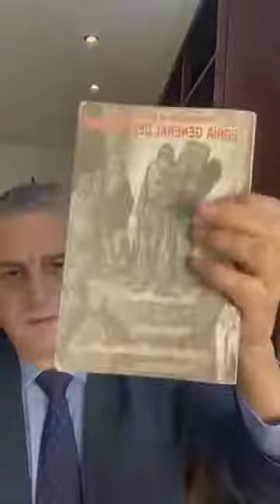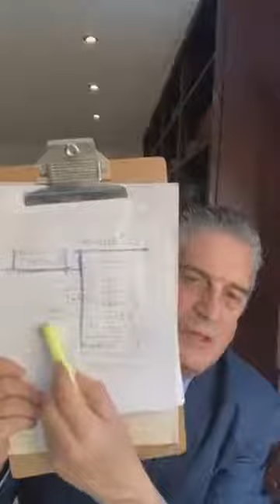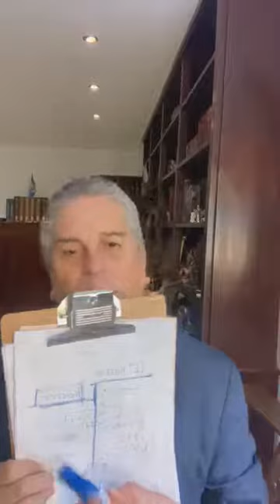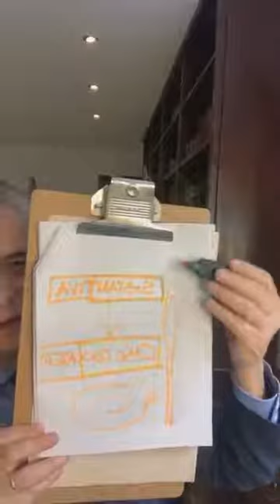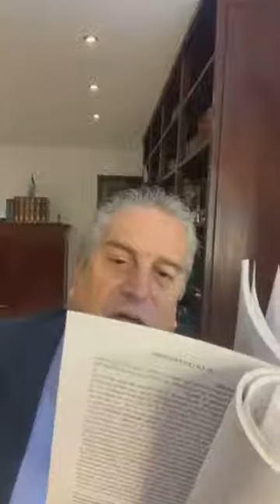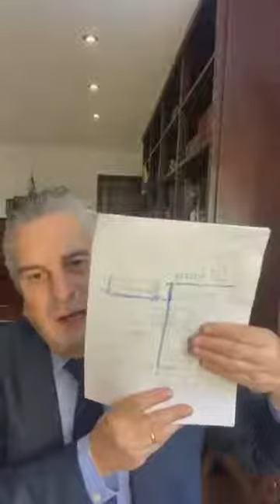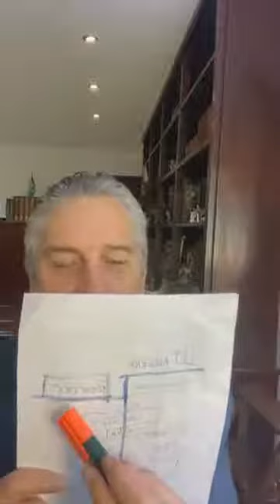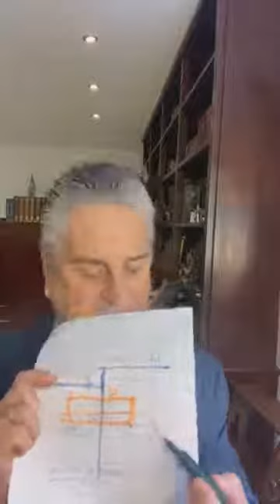Teoria del Proceso C 11/02/2022